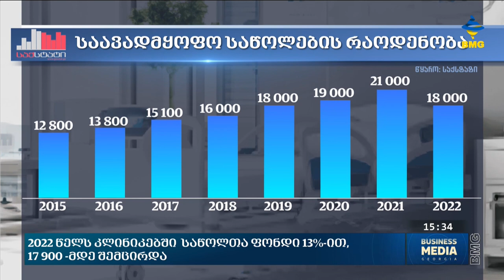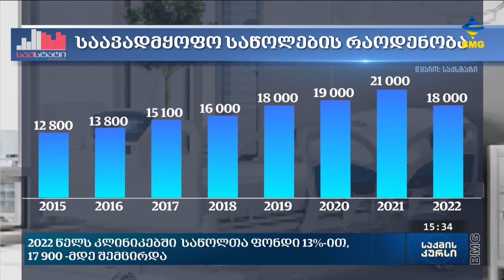რეანიმაციული მომსახურების ახალი სანებართვო პირობები ამოქმედდა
საქსტატის 2022 წლის მონაცემებით, საქართველოში ფუნქციონირებდა 269 საავადმყოფო, საწოლთა ფონდი კი 17.9 ათასს შეადგენდა, რაც 13.0 პროცენტით ნაკლები იყო წინა წლის ანალოგიურ მაჩვენებელზე. სტატისტიკის ეროვნული სამსახურის სტატისტიკაში ცალკე ჩაშლილად რეანიმაციული საწოლების რაოდენობა ჩაშლილი არ არის. მიუხედავად რისკებისა და ბიზნესის მოთხოვნისა, როგორც ჩანს სამინისტრომ ახალი სტანდარტების შემოღების ვალდებულება არ გადაავადა. ჯერ კიდევ ივლისში ეს გადაწყვეტილება მათ შორის ჯანდაცვის მინისტრმა ზურაბ აზარაშვილმაც გააჟღერა.

აქედან გამომდინარე 1 სექტემბრიდან საქართველოში მოქმედი ყველა დაწესებულება, რომელიც რეანიმაციული სერვისის მიმწოდებელია ვალდებულია დააკმაყოფილოს შესაბამისი პირობები, რომელიც ითვალისწინებს რეანიმაციული განყოფილების ინფრასტრუქტურული მოწყობის, აღჭურვილობის, ლაბორატორიული და დიაგნოსტიკური კვლევების, სპეციალური ოპერატიული პროცედურების, მომსახურების ხარისხის, სამედიცინო პერსონალის რაოდენობისა და განათლების ვალდებულების შემოღებას. 1 სექტემბრიდან შესაბამისი სანებართვო პირობების გარეშე კლინიკას რეანიმაციული მომსახურების მიწოდების უფლება აღარ აქვს. რამდენად მოასწრეს კლინიკებმა შესაბამისი პირობების დაკმაყოფილება, რამდენად მარტივი იყო მათთვის ეს პროცესი და რა სირთულეები შეხვდათ შესაბამისი ვალდებულების ამოქმედებამდე ბიზნესს?

სტუმარი: მაია მახარაშვილი - ჯანდაცვის ასოციაციის სამეთვალყურეო საბჭოს თავმჯდომარე;